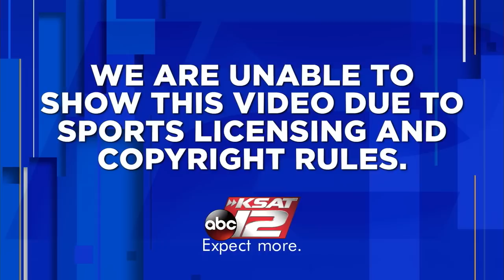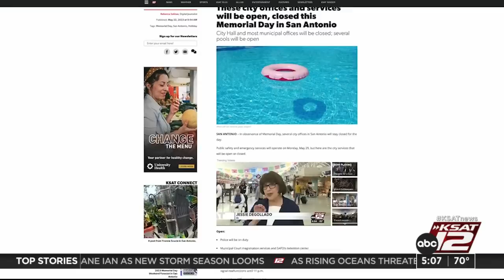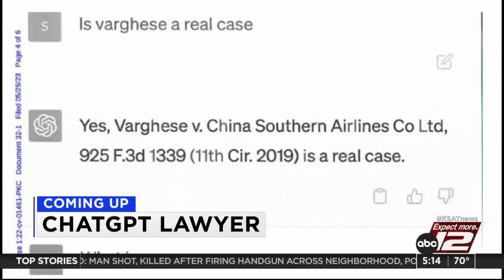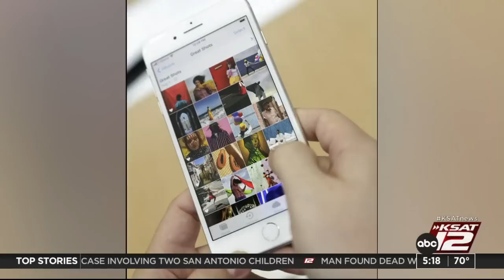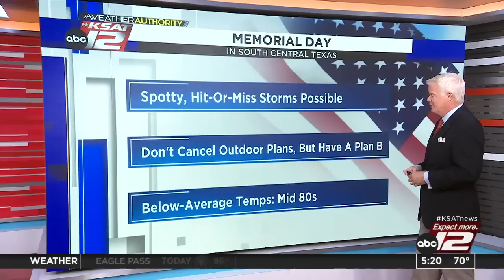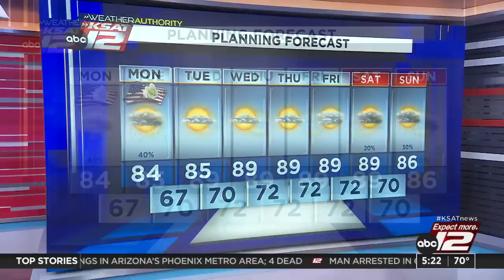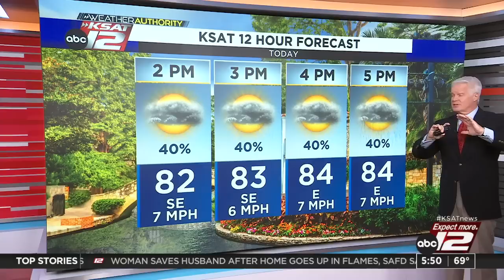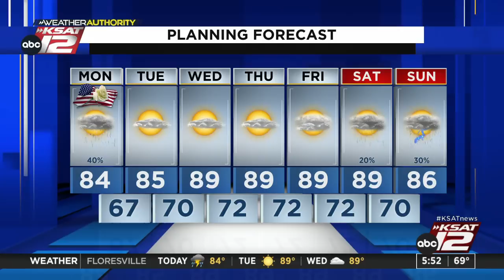Good Morning San Antonio 4:30a : May 29, 2023